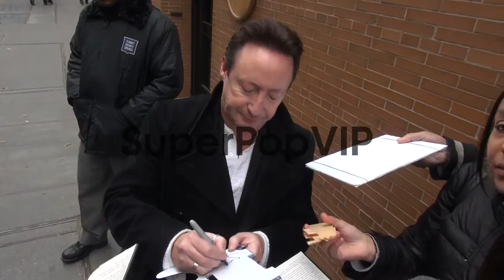Julian Lennon with fans at the 'Katie' studio at Celebrit...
Julian Lennon with fans at the 'Katie' studio at Celebrity Sightings in New York in New York, NY, on 11/12/2013.